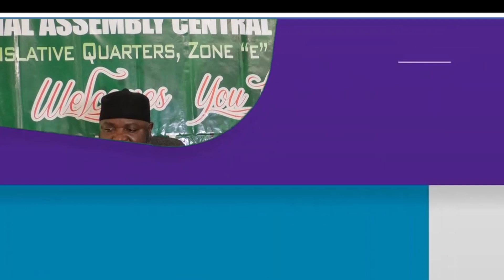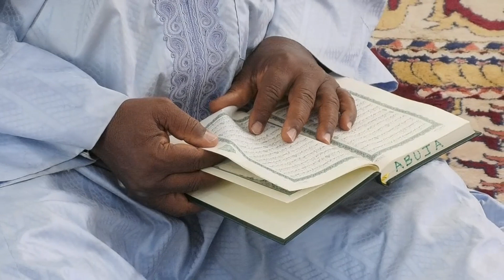"Ramadan Tafsir Daga APO Tare Da Malam Sufuyan Abdullahi" 17th March 2024 (1445AH/2024)